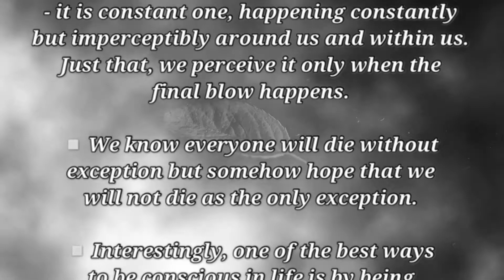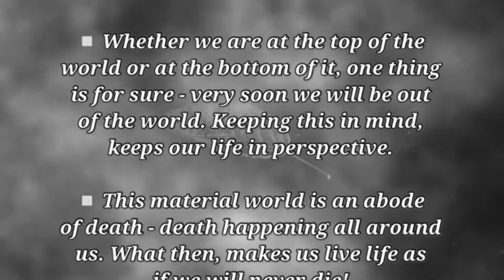DEATH - THE ULTIMATE REALITY | Achyut Gopal Das | SUTRAS FOR BETTER LIFE